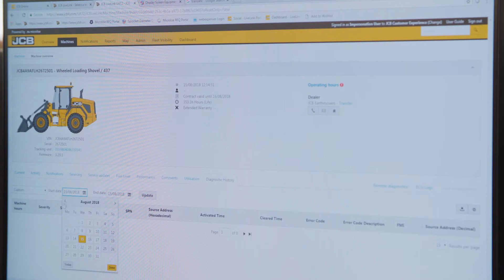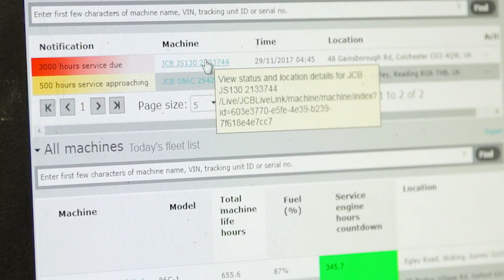JCB Careers Stories - Ella Holness, Telematics Engineer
Working at JCB as a Telematics Engineer, Ella talks about her career with the British family business. Learn more about job opportunities and young talent schemes